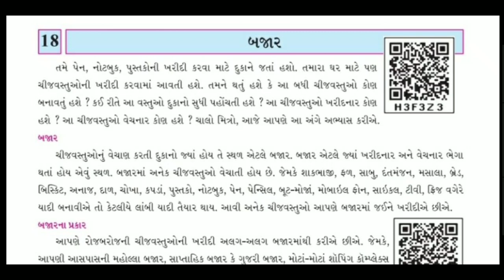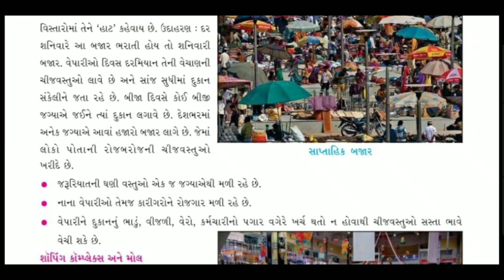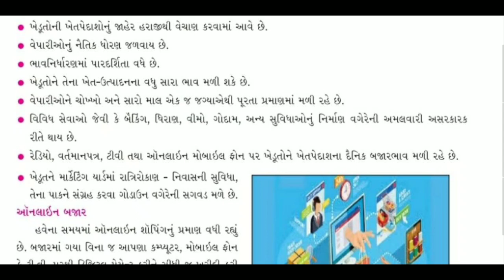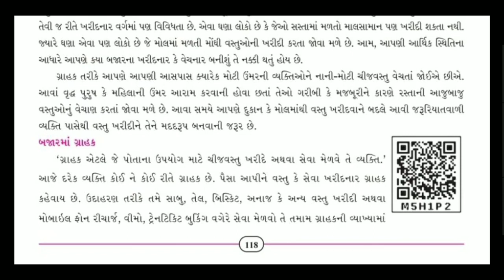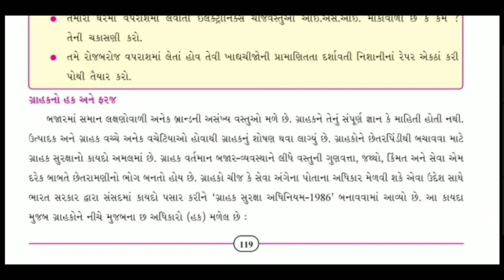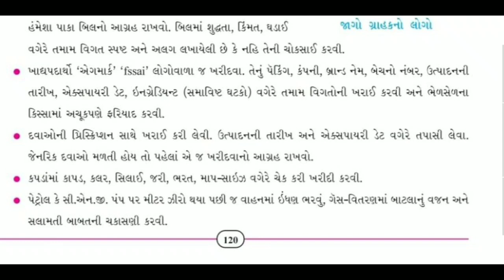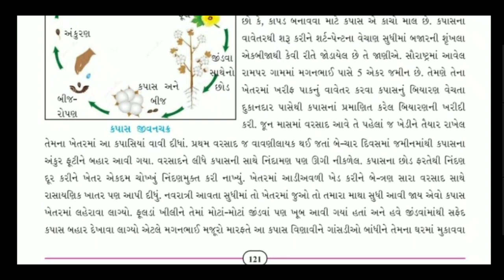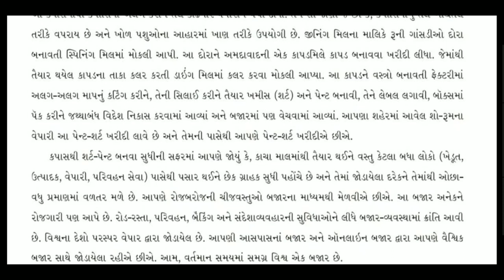Std 7 samajik vigyaan ch 18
new course
bajaar

keep watching
keep learning